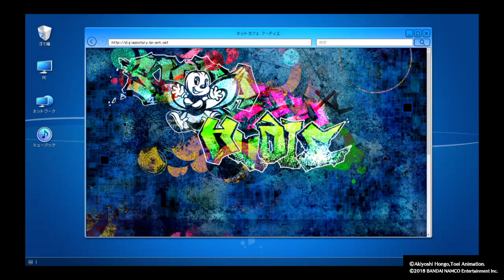Digimon Story: Cyber Sleuth - Hacker's Memory K